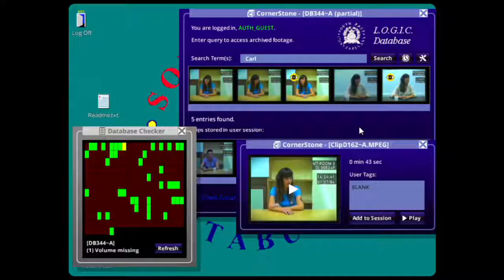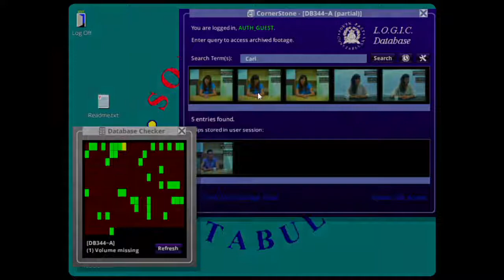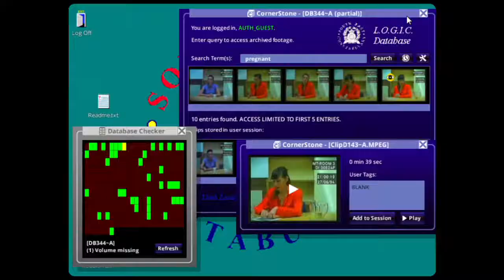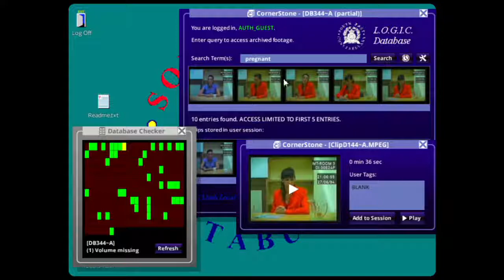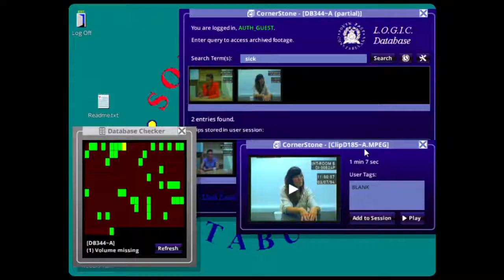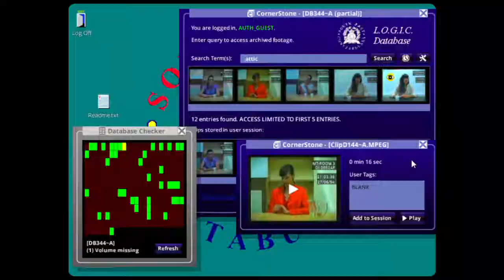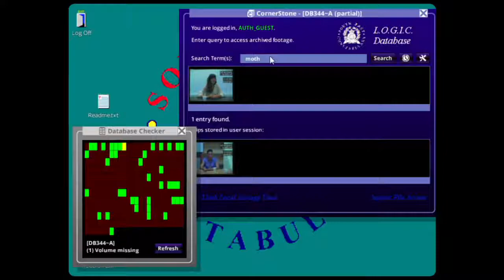Her Story - Part 06 | Too Much Gaming